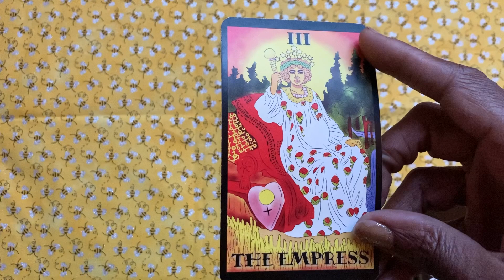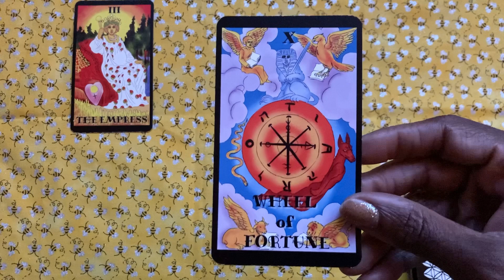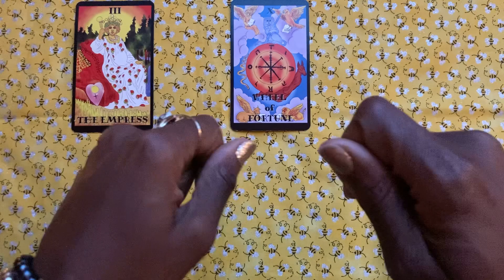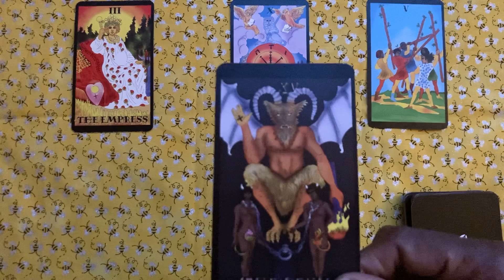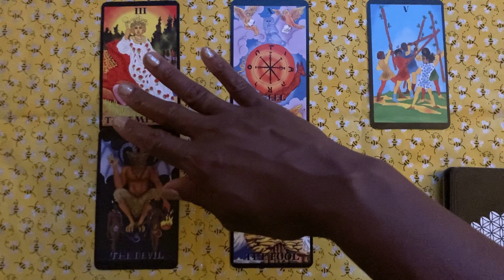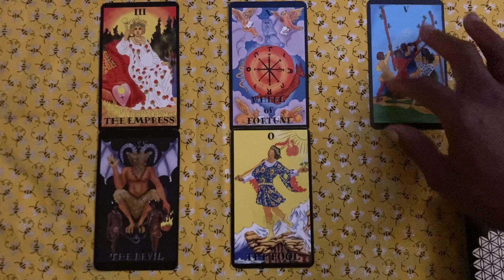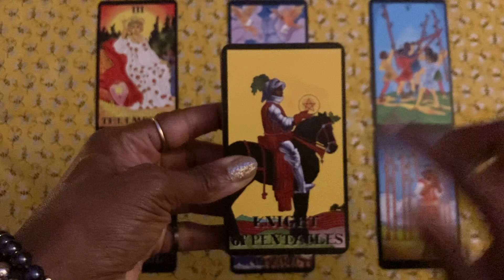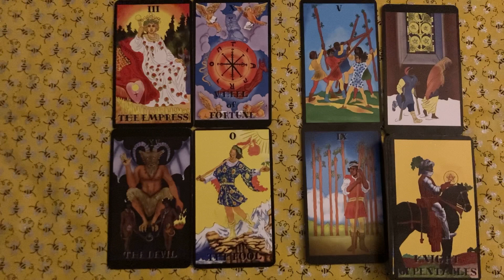Cancer Moon🐝🌞 “As The Wheel Turns”🍯 ✨Tarot Reading⭐️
Buzzzzzzz🐝
Karmas are closing and Blessed Beginnings are Brewing!🌻
Thank you for your love and support! 🙏🏾❤️❤️❤️